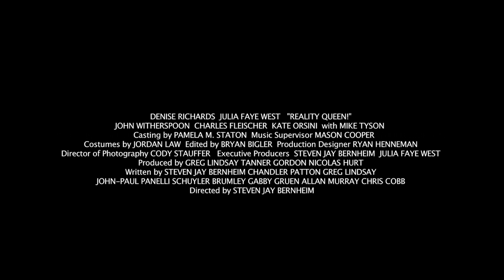Reality Queen! - OFFICIAL TRAILER | Julia Faye West, Denise Richards, Mike Tyson, Kate Orsini (2019)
Reality Queen! - Watch movie film trailer now on YouTube
Starring Julia Faye West, Denise Richards, Mike Tyson and Kate Orsini
In this parody of social media celebs and reality television stars, a beautiful, sexy young heiress named London Logo struggles to regain fame after being pushed out of the limelight.

Our young beauty London's life is a self-indulgent fantasy whirlwind of partying, mansions, yachts, private jets, pet psychics and a celebrity posse. The, after a drunken fall puts her in the hospital, she sets out to steal the limelight from her reality television arch-rivals, the Kim sisters. Are these celebs-for-no-reason marketing geniuses, or are they just the accidental beneficiaries of the public's stupidity? London hopes to set them straight in this hilarious, from-the-headlines comedy.

Directed by Steven Jay Bernheim
Written by Steven Jay Berheim, Greg Lindsay, Chandler Patton, JP Panel, Schuyler Brumley, Gabby Gruen, Chris Cobb and Allan Murray